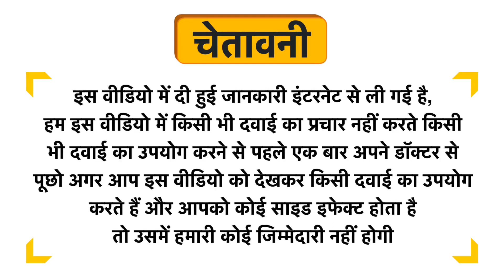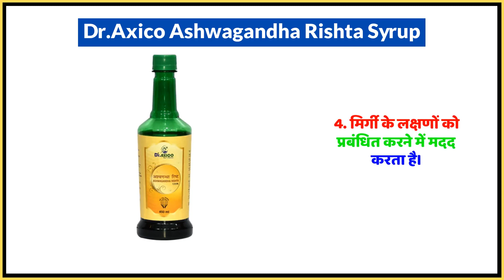Dr.Axico Ashwagandha Rishta Syrup Uses in Hindi | Side Effects | Dose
Dr.Axico Ashwagandha Rishta Syrup Uses in Hindi | Benefits | Side Effects | Dose